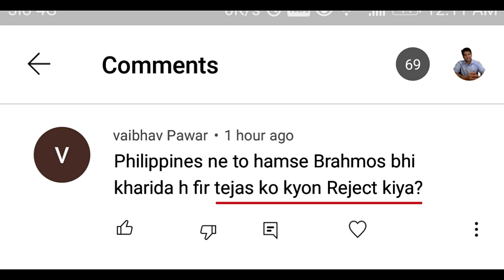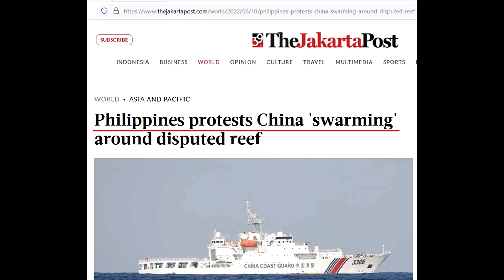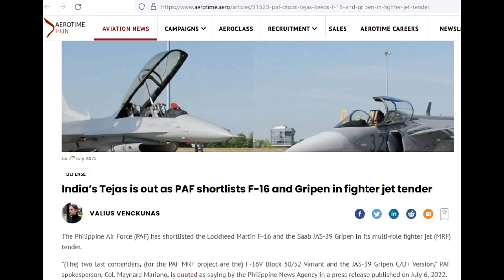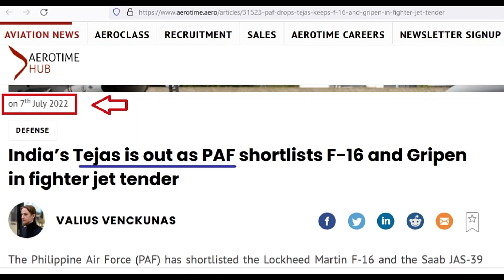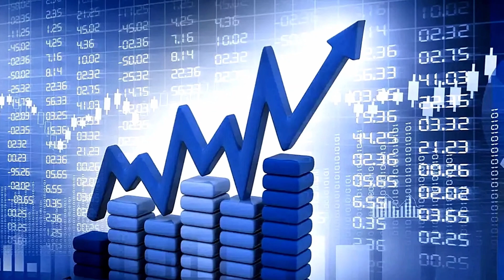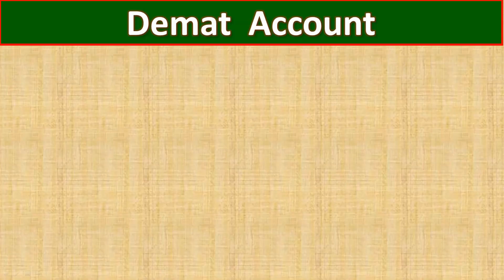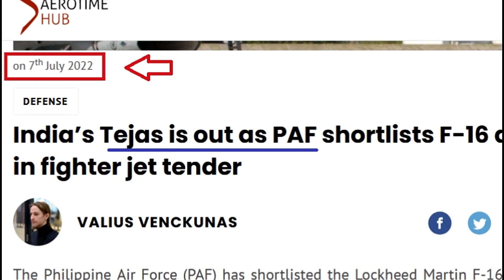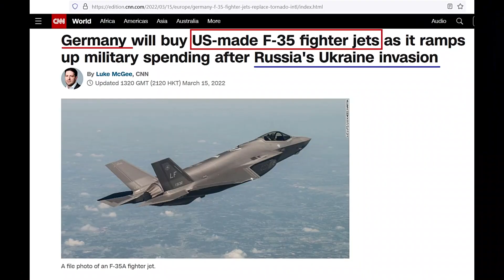Tejas Jet 'Rejected' by PAF ? what if US gives 500 jets to ukraine ? can ukraine win ?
Open your Demat Account with Motilal Oswal - Link

by
amitupdates
amit updates